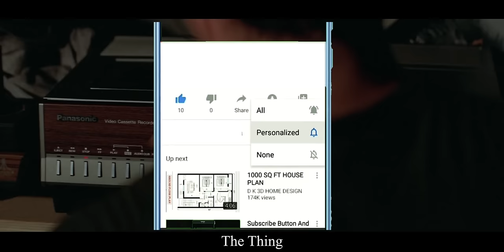(हिंदी में) The Thing Movie Explained In Hindi | Sci-Fi Horror Mystery Movie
The Thing movie explained in Hindi. Meander is Sci-fi, Horror, Mystery, Survival Hollywood movie released in year 1982. I explained movies in Hindi like Bollywood Silver Screen or BSS and Movie Insight Hindi.

Movie Synopsis- A research team finds an alien being that has fallen from the sky and is starting to hunt them down. Things take a sinister turn when they realise that the creature can take the shape of its victims.

Shortflix as a movie explained in Hindi channel, completely summarized this movie in Hindi. If you like channels such as Movies Insight Hindi, Mr Hindi Rockers, Anokhi Films, Cinematic 17, Bollywood Silver Screen Hollywood Silver Screen you would definitely love our videos